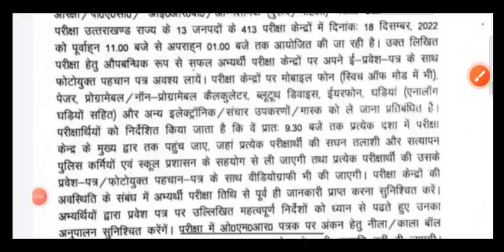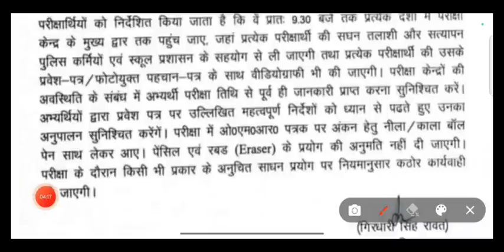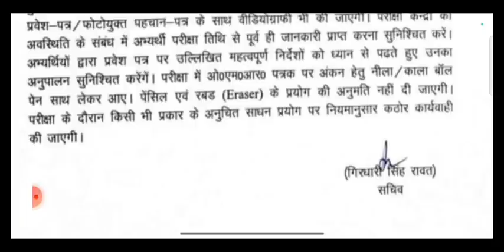UKPSC Latest Notification || UKPSC Police Paper 2022